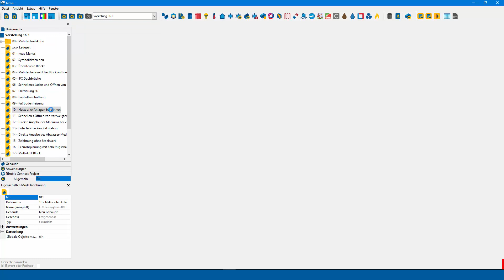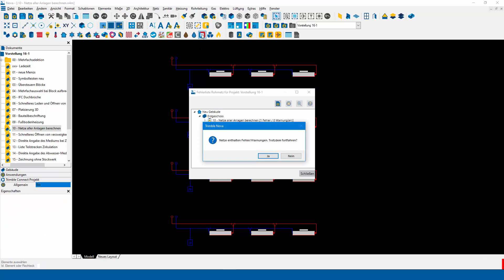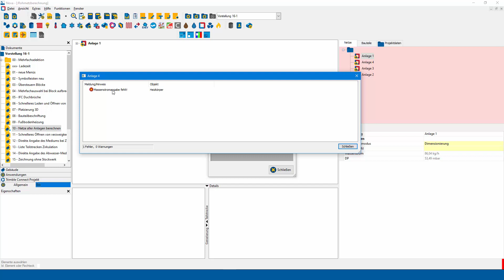009 - NeuesIN zur Version 16-1 - Berechnung alle Anlagen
In diesem Video zeigen wir "Berechnung alle Anlagen" zur Version 16-1 der Trimble Nova.